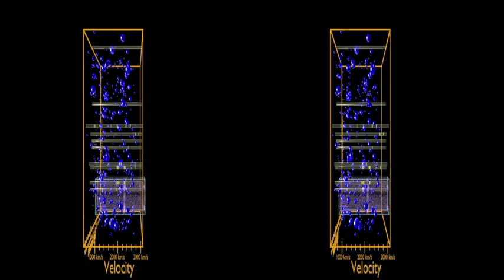Alfalfa data with QSO absorption line systems.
from the Dissecting Virgo project